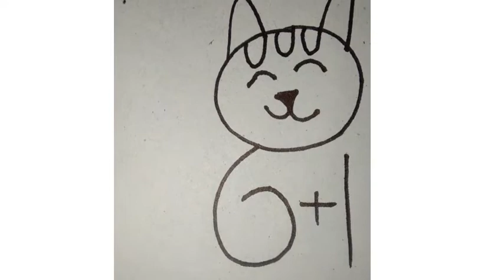Easy cat drawing from 6 +1 l very simple method of making drawing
Easy drawing video simple drawing for beginners and kids number convert in to beautiful pictures how to draw from numbers in easy way # 6+1 से drawing krna सीखे shaily Aviral art# how to draw cat